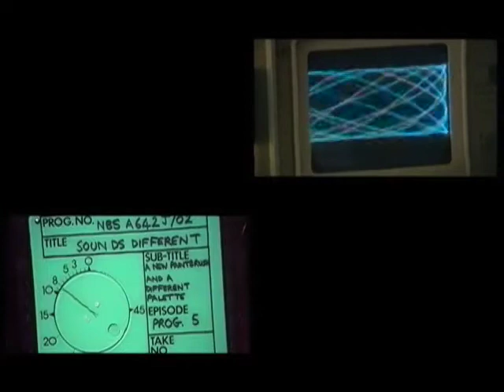evils - peters computer music(live visuals)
resently completed (dec 06), visuals for cardiff based electronic artist evils, taken on tour with him played as his back drop...sped up to fit to the song 'peters computer music' of his latest 'give me evils ep'